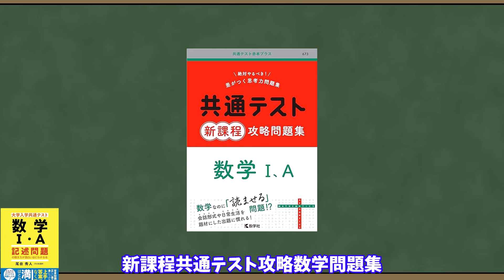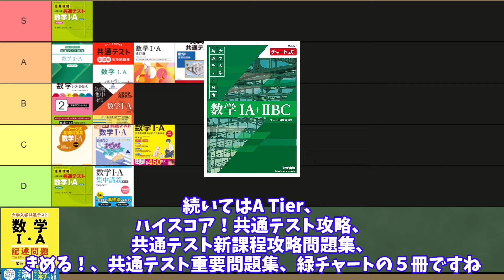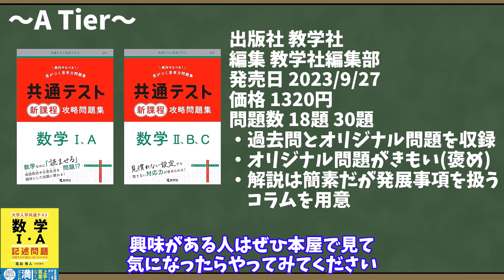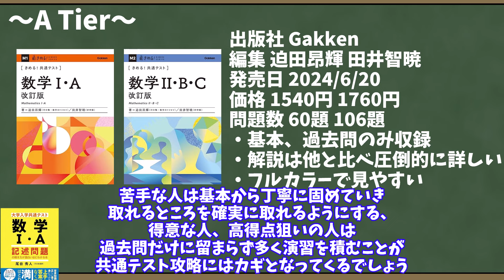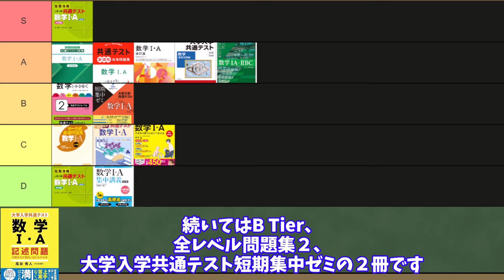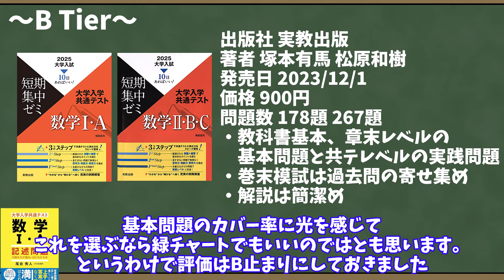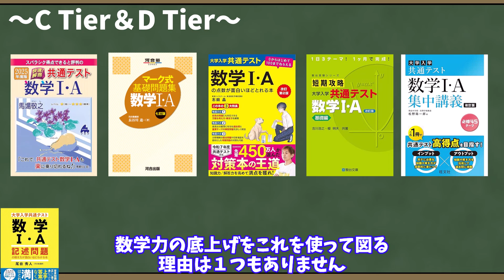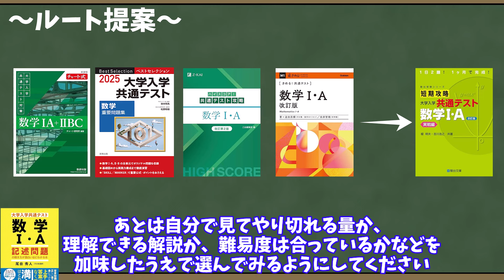【ルート解説付き】共通テスト数学最強参考書Tier表【大学受験】【ゆっくり解説】